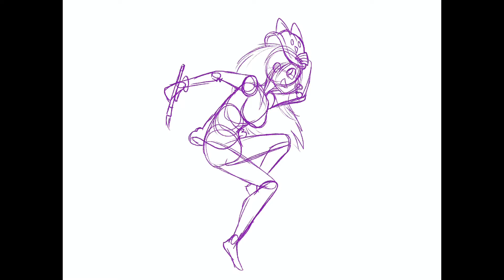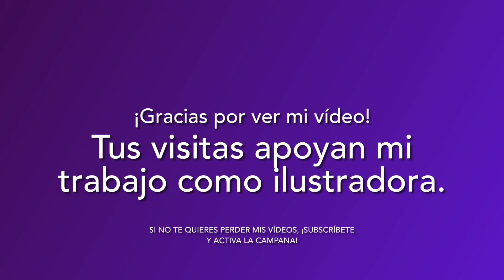Dibujando a Laurel (reupload)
Timelapse hecho en Procreate de una ilustración que realicé para un proyecto universitario

Se trata de mi persona principal (Laurel) a modo de “avatar”: de carácter creativo, vivaz y brillante, enamorada de la vida. Un rayito de energía con tendencia a la somnolencia y a soñar despierta. Siempre optimista ante cualquier situación, la cual, según ella, es parte de su aprendizaje. Un ser muy intuitivo y perspicaz, pero a veces un poco torpe. Eso no le quita lo adorable.

Medios usados: Procreate, iMovie, GarageBand.

Musica usada: “Virtual Culture” una canción original basada en Undertale

¡Muchas gracias!

Timelapse made in Procreate of an illustration that I did for an university project.

This is an illustration of my main persona (Laurel) in “avatar” mode: she’s creative, lively and brilliant, in love with life. A tiny ray of raw energy with sleepyhead tendencies and daydreaming. She views any situation with optimism, since, according to her, it’s also part of her learning process. She’s very intuitive and sharp, but she’s sometimes a bit of a dork. This, still, makes her really adorable.

If you wanna see more content or access my CV, follow my portfolios and social media pages entering through this

Media used: Procreate, iMovie, GarageBand.

~Laurel